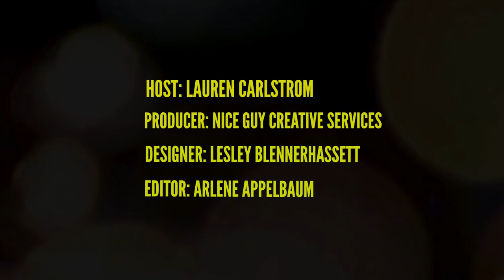EP2: “What’s the Meaning of Life?” with Rick Alan Ross, leading cult expert, author and consultant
On this episode, we explore life's alluring question, "What’s the Meaning of Life?,” with Rick Alan Ross – a prominent figure and expert in the study of destructive cults and controversial movements like Jonestown, NXIVM and Heaven’s Gate. A cult intervention specialist, media consultant and court expert who testifies in high-profile cult-related legal cases, Rick shares how his life’s work – educating people about destructive cults – gives him, and others, important meaning. Author of the well-researched, resourceful book, “Cults Inside Out: How People Get In and Can Get Out," Rick shares how he was introduced to a destructive cult at his grandmother’s nursing home, and offers stimulating facts, deep truths and personal experiences that illustrate how people who join cults aren’t the only ones seeking a greater purpose in this world. Learn more about what a cult is – and why meaning and logical thinking are critical in our modern world – in this special episode of “We’re Not Blowing Hot Air.”

About Rick Alan Ross:

Rick Alan Ross, born in 1952 in Cleveland, Ohio, and raised in Phoenix, Arizona, is the Founder and Executive Director of the Cult Education Institute (CEI). He is an expert on cults and controversial groups. Ross's journey began in the 1980s when he confronted a religious group's presence in a Jewish nursing home, leading to broader involvement with the organized Jewish community. In 1986, Ross became a full-time consultant, lecturer and cult intervention specialist. He has been a court expert, testified in various interesting cases and collaborated with law enforcement agencies. Ross's work has garnered national and international recognition, and he is a prominent figure in the study of destructive cults and controversial movements. He authored the book "Cults Inside Out: How People Get In and Can Get Out." His extensive online archive and websites are invaluable resources in the field. Ross has also been involved in various media, video game consultancy, and high-profile cult-related legal cases. He continues to be a leading expert in cult studies and intervention.

That way more people can elevate their mental wellness as they explore some of life’s biggest, most important questions with remarkable and fascinating guests.

Oxygen Plus powers “We’re Not Blowing Hot Air.” Nice Guy Creative Services is our producer, and brought the beats. Lesley Blennerhassett is designer. Lauren Carlstrom is creator and host. Arlene Appelbaum is editor.